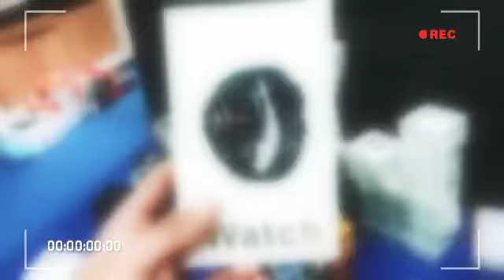smart watch F50 round shape display review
F50 1.3 inch Full Touch Screen Smart Watch Bluetooth Call Multi-sports Mode Custom Wallpaper Heart Rate Sports Waterproof Smartwatch

1 Review(s) | Add Your Review

Charging: Charging Magnetic

Heartbeat: Manual \ automatic detection

Support calls / contacts / information synchronization remind

It supports multi-track movement patterns, heart rate / sleep monitor

Support Find phone, alarm clock, remote camera

Support sedentary reminder, stopwatch, brightness adjustment

OTA upgrade support, rich personality dial